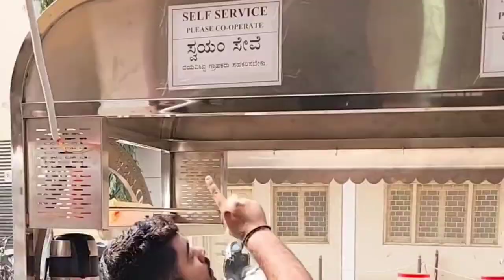Self service funny 🤣🤣